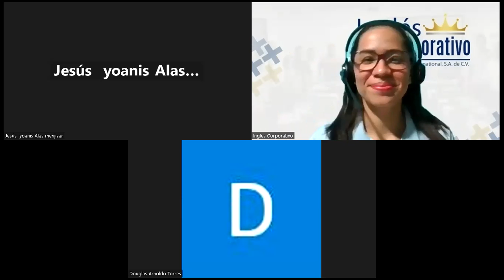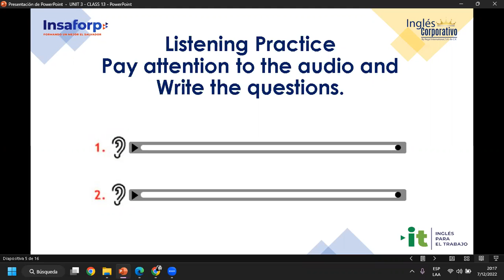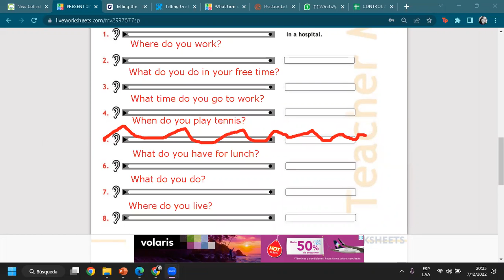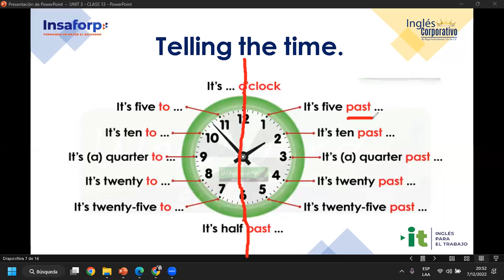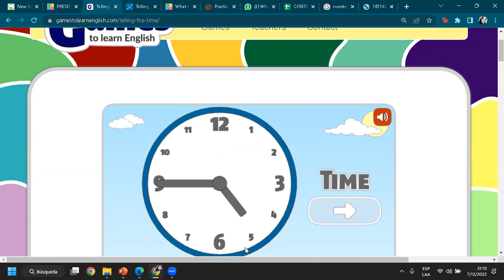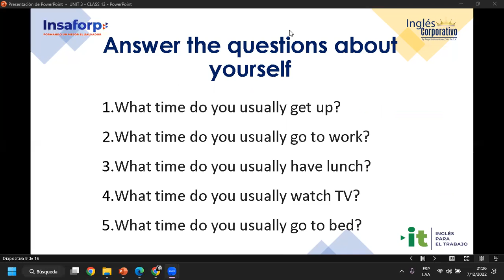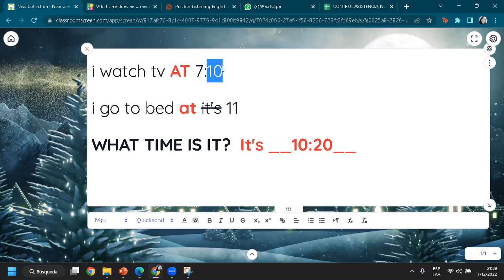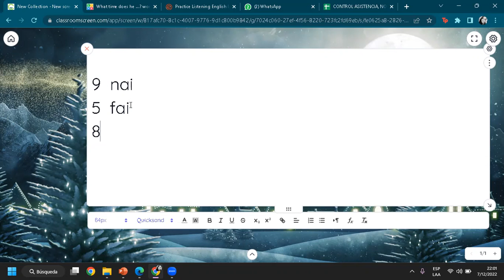Ingles Corporativo-07-12-2022-#13, HOW TO USE QUESTIONS WITH WHAT TIME